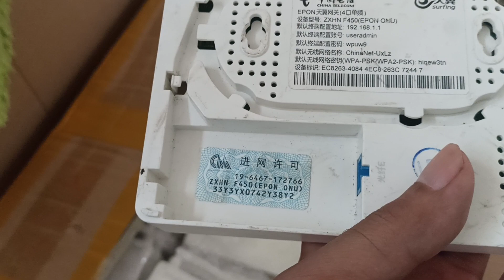Ready ZTE F450 EPON